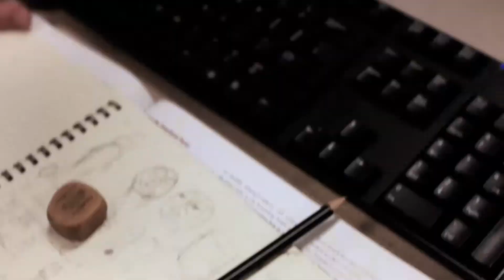Why Davis Tech